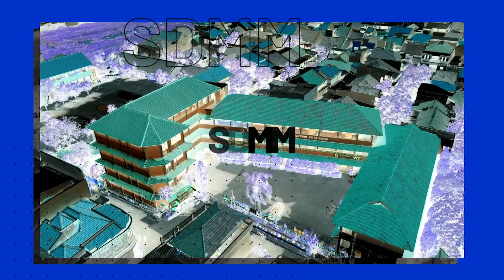SDMM - GEMA WAR ON DRUGS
Office :
Terakreditasi A

Facebook: SD Muhammadiyah Manyar Gresik